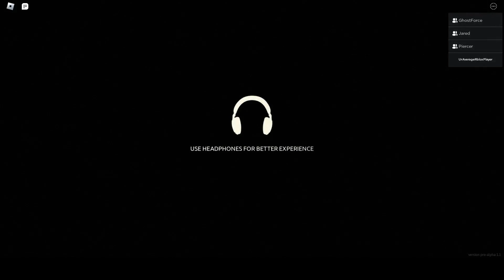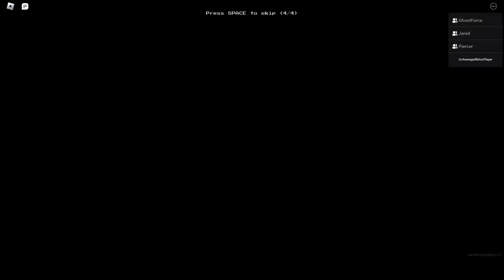Apeirophobia with Friends (Levels 9-11)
Thank you @zenkaix5436 @brodymolina9492 and forceoftheghosts for playing with me.